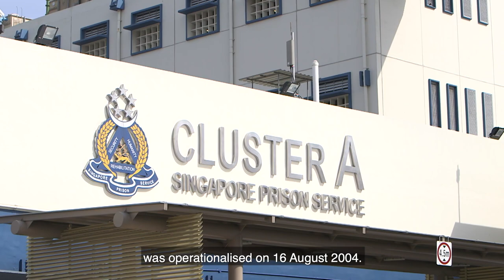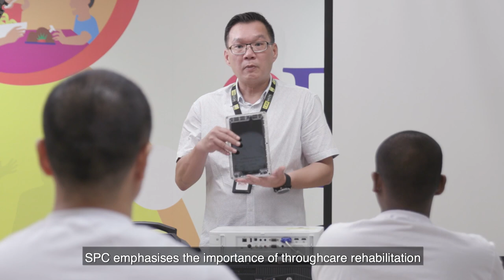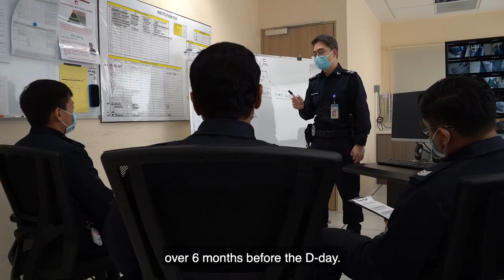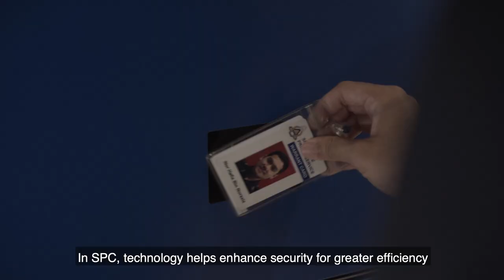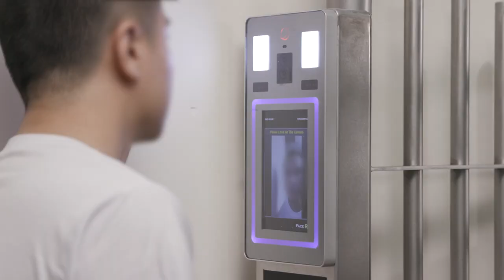Introducing Selarang Park Complex - An SPS Journey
As CaptainsofLives, we take pride in enforcing the secure custody of offenders and rehabilitating them to prevent re-offending.

Pressplay to find out more about the latest facility, Selarang Park Complex, and also the meaningful work that we do for a safer Singapore.